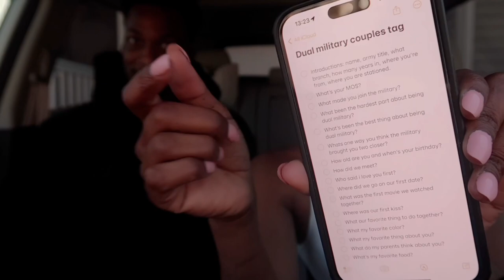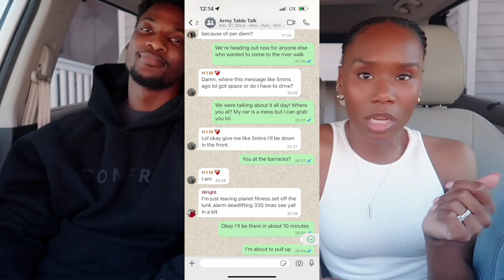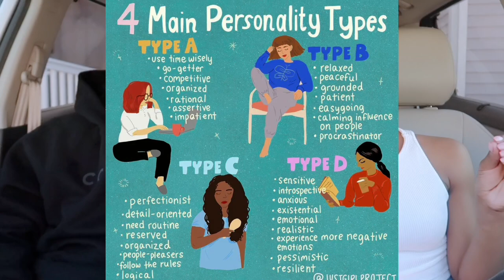DUAL MILITARY TAG! | Army Couple | Get to know us | Tips For Long Distance Relationships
BATTLEBAES FALL IN! So me and tre did the dual military tag and it was so fun 🤩 im leaving the questions down below if you guys want to join in. We tagged @ARMYprinncess and @ArmyBarbie for this challenge.

Dual military couples tag

- [ ] Introductions: name, army title, what branch, how many years in, where you’re from, where you are stationed.
- [ ] What’s your MOS?
- [ ] What made you join the military?
- [ ] What been the hardest part about being dual military?
- [ ] What’s been the best thing about being dual military?
- [ ] Whats one way you think the military brought you two closer?
- [ ] How old are you and when’s your birthday?
- [ ] How did we meet?
- [ ] Who said i love you first?
- [ ] Where did we go on our first date?
- [ ] What was the first movie we watched together?
- [ ] Where was our first kiss?
- [ ] What our favorite thing to do together?
- [ ] What my favorite color?
- [ ] What my favorite thing about you?
- [ ] What do my parents think about you?
- [ ] What’s my favorite food?
- [ ] Are you a cat or dog person?
- [ ] An i more introverted or extroverted?
- [ ] Who cooks and who cleans?
- [ ] Whats my biggest goal in life?

LOCATION: Fort Liberty, NC
BIRTHDAY: June 1st 1992
ETHNICITY: African American
HIGHT/WEIGHT: 5'2/120lbs
DAUGHTER: Amia, born September 30th 2017
SON: Dariyon, born November 10th 2010
HUSBAND: Tre, born June 1st 1994

Lemon8: ANDREASHAVON